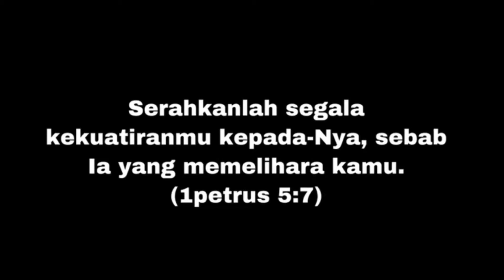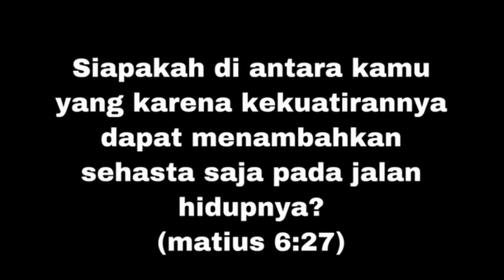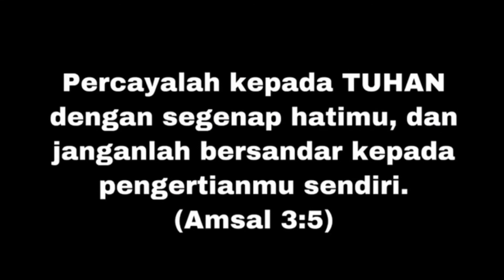RENUNGAN MALAM EPS 19.02 : PEMELIHARAAN TUHAN | Franz Kaizen